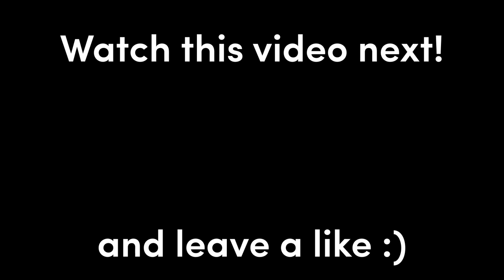How to play full AP Gragas in top lane...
This is Pianta 's second channel, where he plays league of legends on stream. We mostly post League of Legends stream highlight videos. This channel has best of stream content. None of the games played on this channel are ranked games. This channel was started in season 13, but it is now season 6 and we still post at least twice a week. I love league of legends!